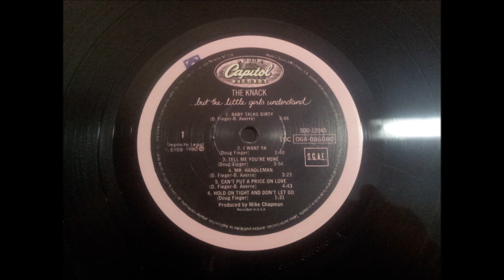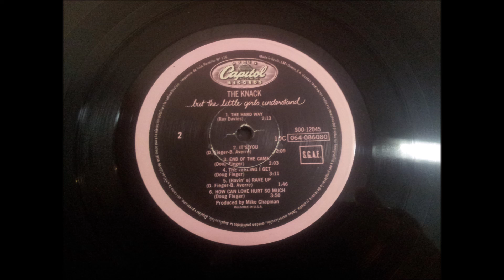THE KNACK.''...BUT THE LITTLE GIRLS UNDESTAND.''.(BABY TALKS DIRTY.)(12'' LP.)(1980.)